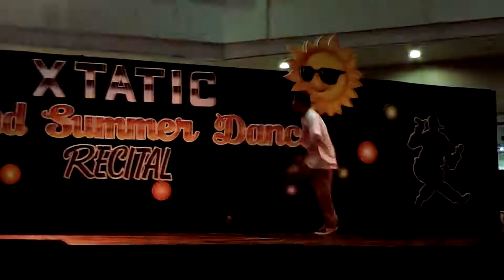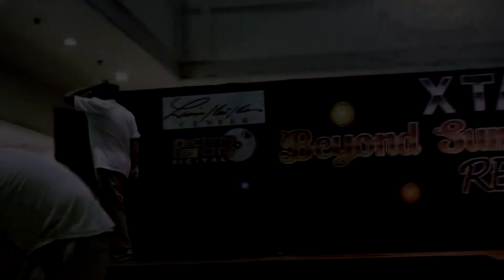Al Hip Hop Showcase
Xtatic Beyond Summer Dance Workshop 2014